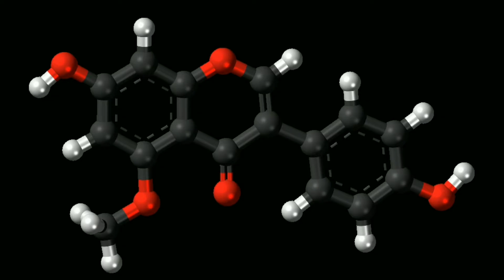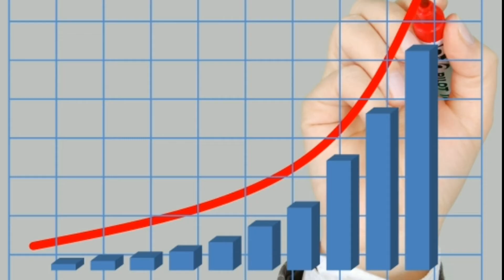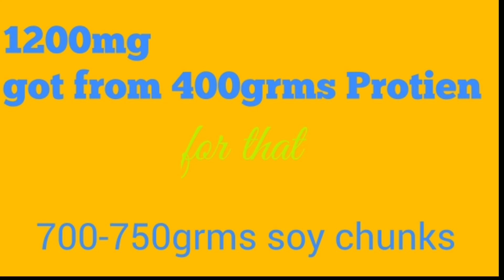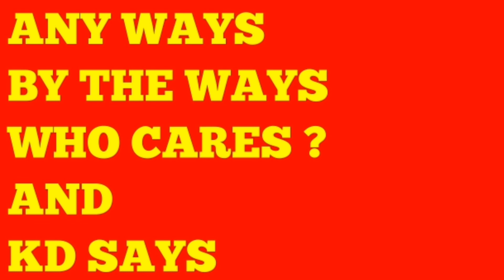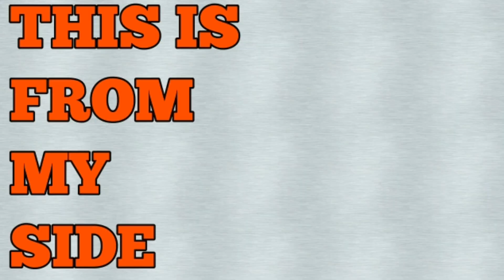Why soy is bad for male ? Does soy increase Estrogen? Soya healthy or not?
Why soy is bad for male?  In this video I'm trying to answer this question and giving some information about soy Protien, it's advantages and disadvantages.
For male body , can easily consume 30-40grms soy Protien daily without any fear.
For female body,  also it's a wise move,  up to some limit..

performed and Writen by : KD